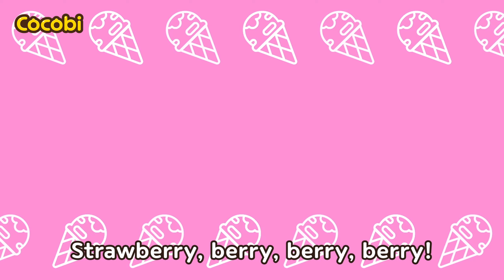Potty Training Song😁+ More BEST Kids Songs | Cocobi Nursery Rhymes